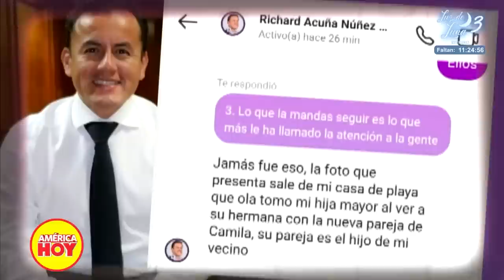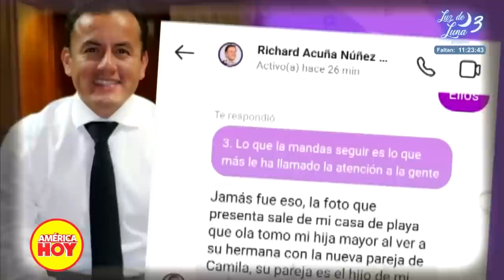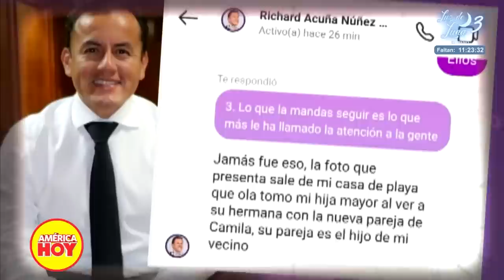América Hoy: Richard Acuña muestra pruebas y se pronuncia tras denuncia (HOY)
¡MOSTRÓ PRUEBAS! 🤔
Richard Acuña mostró pruebas de sus constancias de pago a la madre de su menor hija luego de que ella lo acusara de no pasar tiempo con la menor e interponer una demanda de alimentos.